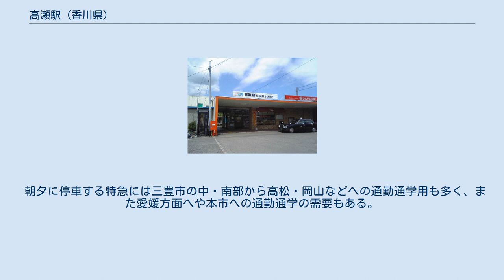高瀬駅 (香川県)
高瀬駅（たかせえき）は、香川県三豊市高瀬町新名にある四国旅客鉄道（JR四国）予讃線の駅。
早朝・夜間のみ特急列車が停車する。
 駅番号はY16、駅表示パネルのコメントは「茶畑が緑に輝く駅」である。
線路の使用方法は1番線が上下本線（制限速度100km/h）、2番線が上下副本線（一線スルー）となっている。
 交換列車が無いときは列車種別に関係なく1番線に入線する。
ホームから駅舎へ跨線橋がのびている。
また旧貨物ホームが、駐車場として利用されている。
平日の昼間のみ多度津駅に所属する駅員が配置される。
2017年6月頃より、駅舎内店舗として洋食を中心とした飲食店が入っている。
 2020年3月14日から屋島、栗林公園、琴平など香川県内の観光地アクセス駅にICOCAなどの交通系ICカードが導入されたが、当駅は導入対象外であるためICOCAなどの交通系ICカードは使用できない。
 1日平均の乗車人員は以下の通り。
 山形県山形市にある東日本旅客鉄道（JR東日本）仙山線の高瀬駅と同名のため、自動券売機を含む窓口乗車券類には、区別するため「（讃）高瀬」と表示される。
 直営駅で、指定席券やJR四国の企画乗車券も購入できる。
 三豊市役所の最寄り駅で周辺は行政文教地区を形成している。
公立高校の他、四国学院大学香川西高校や関連の専門学校もあり、香川県内や東予を中心に県外からの通学等にも多く利用されている。
 また、さぬきうどん研修施設である全日本麺総合技術研修センターの最寄り駅である。
カマタマーレ讃岐の練習施設でもある緑ヶ丘運動公園サッカー場への窓口となり、市営バスにより｢たかせ天然温泉｣で連絡している。
 駅表示パネルには｢茶畑が緑に輝く駅｣とある。
香川県最大の茶の産地として知られ、農林大臣賞をも獲得した希少価値の高い幻の銘茶ともされる高瀬茶は水原秋桜子らの歌人も歌を残し、絶賛したというエピソードも残されている。
 朝夕に停車する特急には三豊市の中・南部から高松・岡山などへの通勤通学用も多く、また愛媛方面へや本市への通勤通学の需要もある。